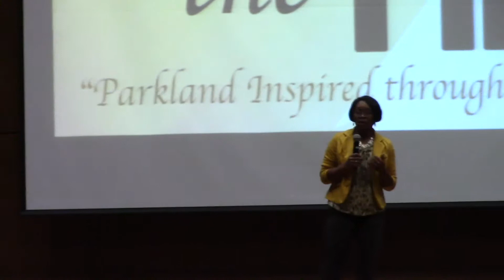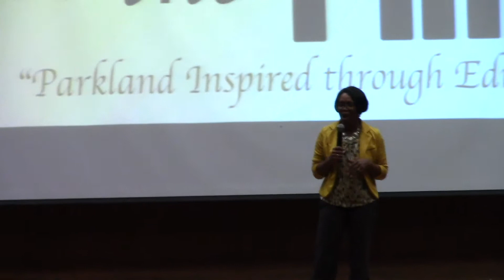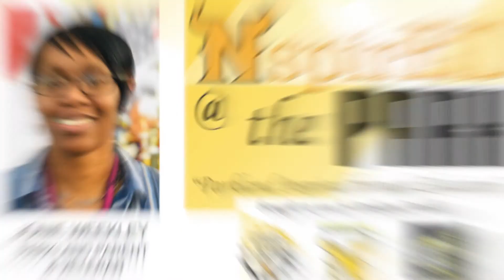NspirED@thePark with Jonie Weekley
She talks to us about how its important to take care of Yourself before you can take care of others & Never Give UP!
Parkland Area parent and volunteer and a proud veteran of our armed forces.